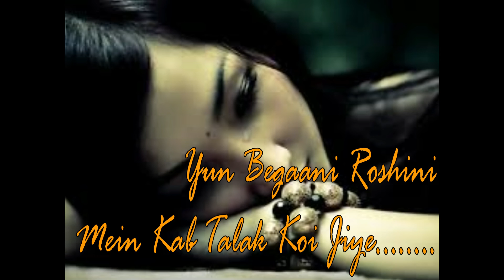Jalte Diye: Romantic Whatsapp Status